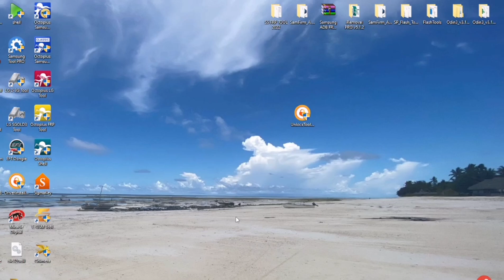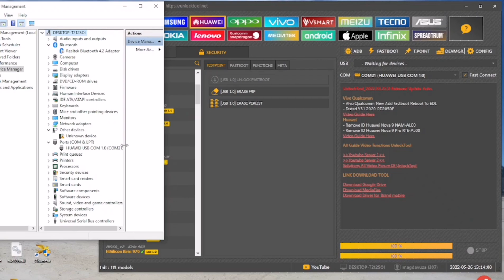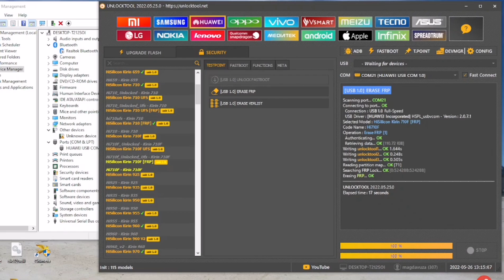Huawei P30 lite (MAR-LX1A). Remove Google Account, Bypass FRP. UnlockTool.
Hi friends, in this video will show you how to Remove Google Account, Bypass FRP from Huawei P30 lite MAR-LX1A, using Unlocktool.

This video is for professional, need to have UnlockTool activated.

Need to connect phone to PC with testpoint. Disassembly phone first.

If testpoint not working with your phone, need to use modified USB cable.

huawei p30 lite frp bypass huawei google account bypass 2021